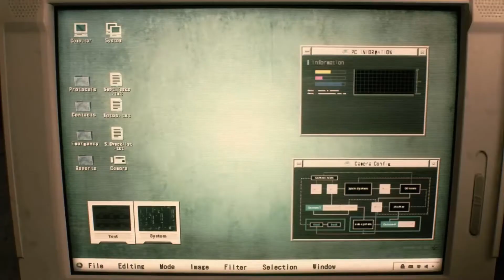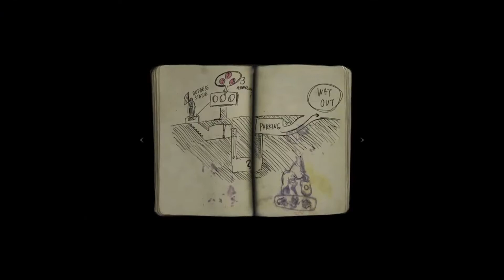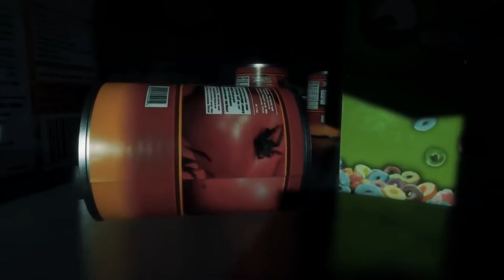Resident evil 2 REMAKE - FINAL REVIEW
A gaming channel with news reviews gameplay.Nintendo switch ps4 pro xbox one x pc omen gtx1070